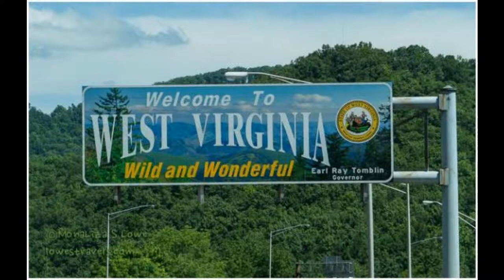Redneck Gaming: Walking Dead Season 2 Pt 4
I play the video game walking dead season 2